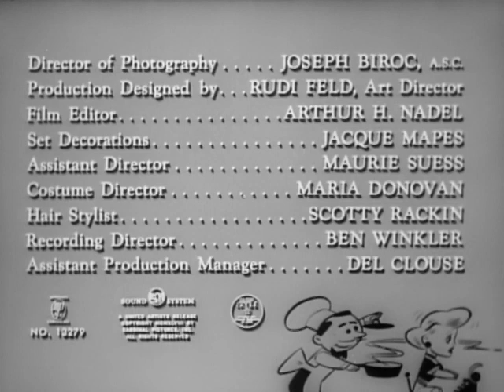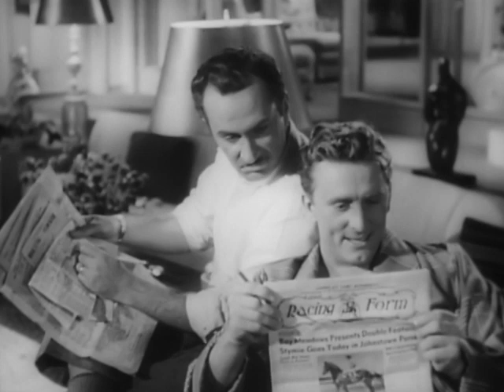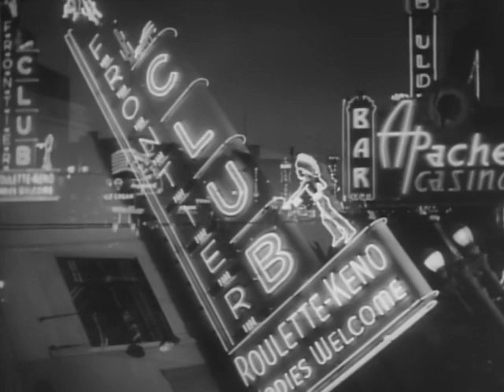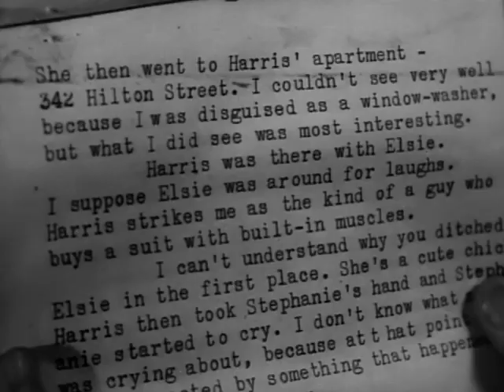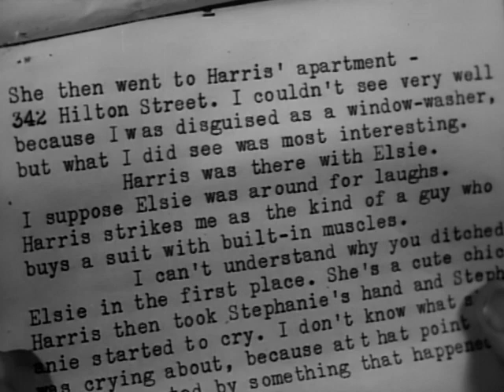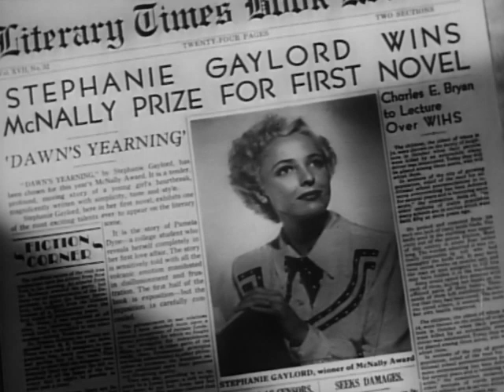My Dear Secretary (1948) - With Dana Hersey Introduction | Full Movie | Kirk Douglas, Laraine Day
Original TFD Introduction by Dana Hersey. Bestselling novelist Owen Waterbury (Kirk Douglas) hires aspiring writer Stephanie 'Steve' Gaylord (Laraine Day) to be his secretary. She thinks this is a good deal until it becomes apparent that Waterbury is no more interested in blondes than books. Romance blooms, but not in the usual way. Written and directed by Charles Martin, the film features a stellar supporting cast that includes Keenan Wynn, Rudy Valle, and Irene Ryan. Also, look for former model and B-movie starlet Virginia Hewitt as the moronic Felicia Adams, one of the wackiest blondes to ever dream of movie stardom!

STARRING:
Kirk Douglas, Laraine Day, Keenan Wynn
DIRECTED BY:
Charles Martin
GENRE:
Comedy, Romance